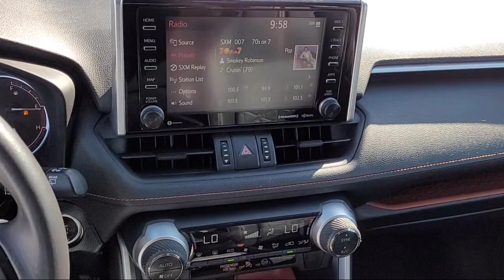2021 Toyota RAV4 Adventure Sport Utility Sacramento Roseville Elk Grove Folsom Stockton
2021 Toyota RAV4 Adventure Sport Utility Stock Number: 66723B Vin:2T3J1RFV5MW155167.